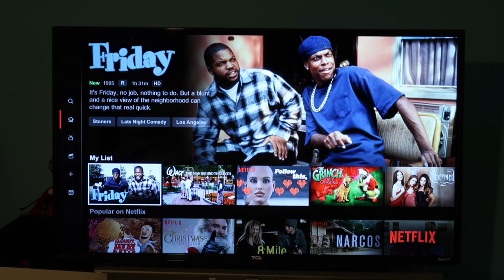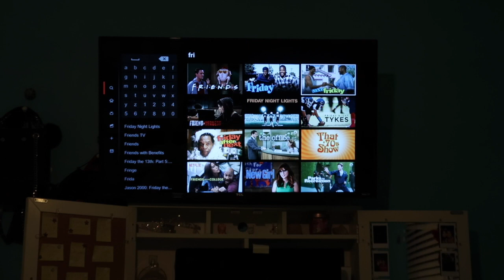A RAINY DAY | VLOGMAS DAY 6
***IF YOU'RE READING THIS, COMMENT: FRIDAY ***